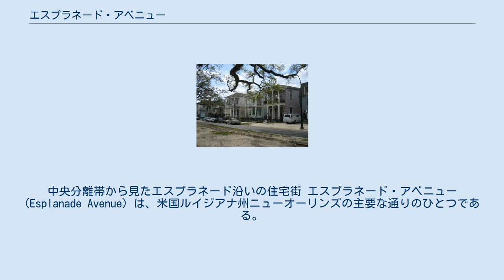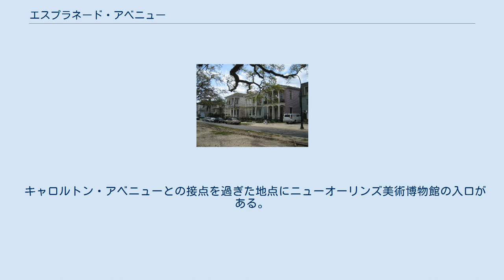エスプラネード・アベニュー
中央分離帯から見たエスプラネード沿いの住宅街 エスプラネード・アベニュー (Esplanade Avenue) は、米国ルイジアナ州ニューオーリンズの主要な通りのひとつである。
 エスプラネード・アベニューは、ニューオーリンズ市内のミシシッピ川岸より北西方面に走り、バイユー・セント・ジョン (市内に残る湿地帯)を通過してキャロルトン・アベニューとの接点 (シティー・パークの入口) まで続いている。
19世紀には、この通りはポンチャートレイン湖へ通じる湿地帯と、ミシシッピ川を結ぶ重要な運送ルートとして機能した。
現在も19世紀当時の邸宅の数々を通り沿いに見ることができる。
当時はこの地域にはクレオール系の富豪が多く住居を構えていた歴史があり、英国系住民が住んでいたアップタウンのセントチャールズ・アベニュー沿いの邸宅街に似た状況があった。
 エスプラネード・アベニューは、ニューオーリンズのシックス・ワード (第6区) と セヴンス・ワード (第7区) を分ける境界線となっている。
 ミシシッピ川からクレイボーン・アベニューまでの区間では、エスプラネード・アベニューは片道1車線ずつで、一段上がった中央分離帯 (ニュートラル・グラウンド) が設置されている。
クレイボーン・アベニューからキャロルトン・アベニューまでは片道2車線となり、中央分離帯はやや小さくなっている。
 ミシシッピ川からランパート・ストリートまでの区間においては、エスプラネード・アベニューはフレンチ・クオーターとフォーバーグ・マリニー地域を分ける境界線となっている。
川に近いフレンチ・クオーター側には、旧アメリカ合衆国造幣局の建物がある。
 フレンチ・クオーターの北側に位置するトレメ (あるいはフォーバーグ・トレメ) 地域を過ぎ、エスプラネード・アベニューはフォーバーグ・セントジョン (あるいはエスプラネード・リッジ) として知られる地域を通り抜ける。
この地域には、ニューオーリンズ・ジャズ&ヘリテッジ・フェスティバルの会場としても有名なフェアグラウンズ競馬場がある。
エドガー・ドガがニューオーリンズに住んでいた際の家があるのもこの地域である。
 キャロルトン・アベニューとの接点を過ぎた地点にニューオーリンズ美術博物館の入口がある。